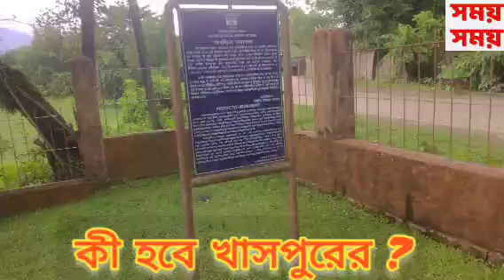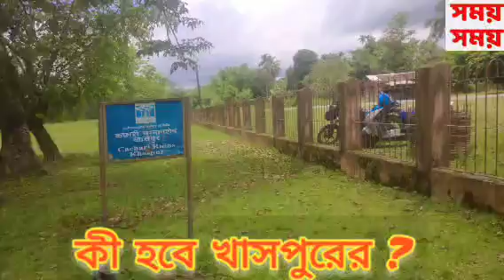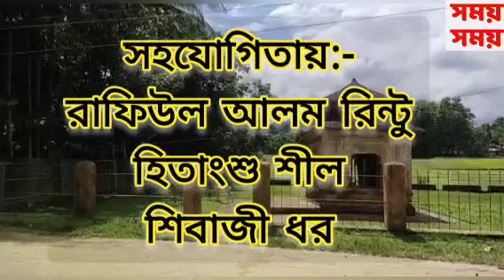What is the future of the Khaspur Rajbari#silchar_news#assamheritage#assamtorism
What is the future of the Khaspur Rajbari#silchar_news#assamheritage#assamtourism#indianhistory#historicalsiteassam#newslive#assamnews#pmoindia#loksabhanews#archeologicalsurveyofindia